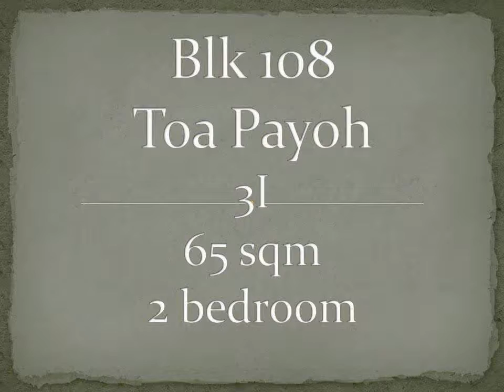Blk 108 Toa Payoh Lor 1